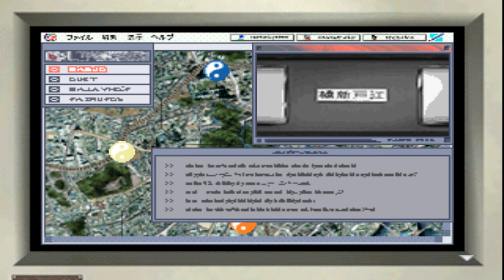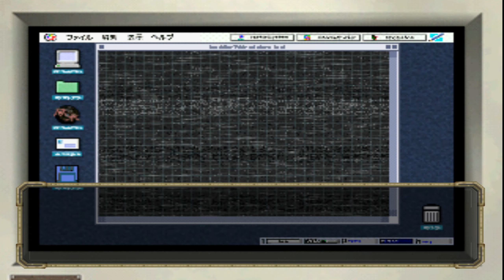闇吹く夏 帝都物語ふたたび - The Darkness Blowing Summer: The Tale of the Imperial Capital again プレイ # 6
어둠이 부는 여름: 제도 이야기 다시 - Yamifuku Natsu: Teito Monogatari Futatabi 플레이 # 6